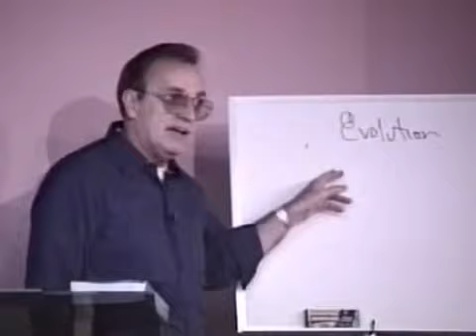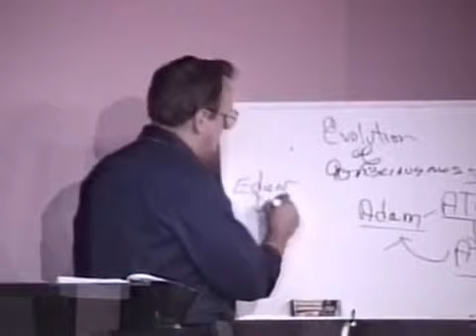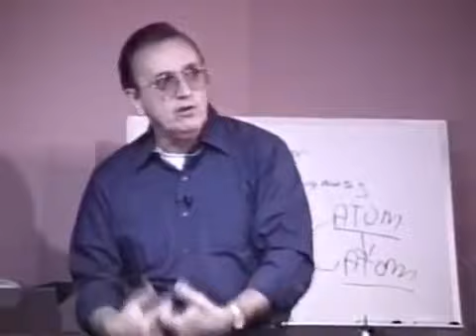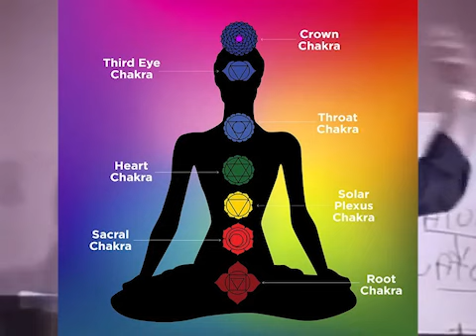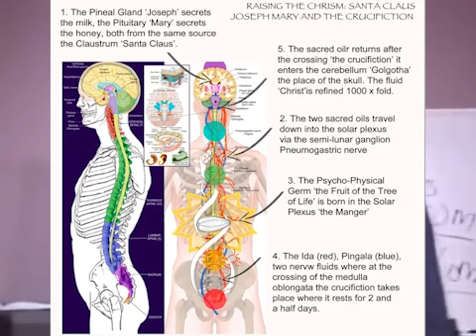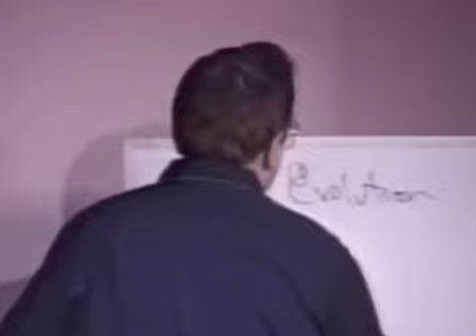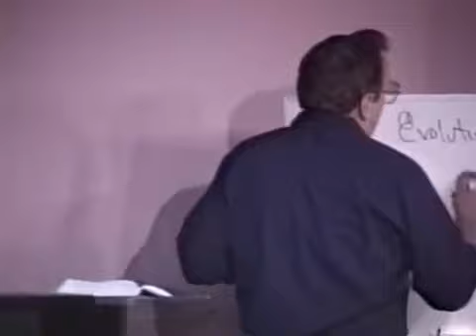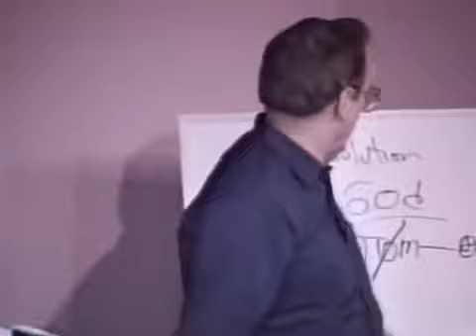CREATION AND ADAM AND EVE REAL STORY - HIDDEN MEANINGS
TIME CARDS
0:00 - INTRO
0:50 - ADAM
3:25 - GARDEN OF EDEN
4:28 - RIGHT SIDE OF BRAIN
5:15 - 7 DAYS 7 CHAKRAS
8:06 - CHRIST OIL
9:30 - ELOHIM
12:26 - ADAM AND EVE